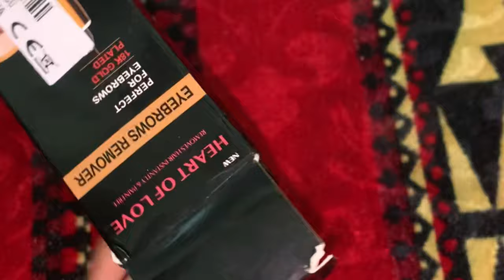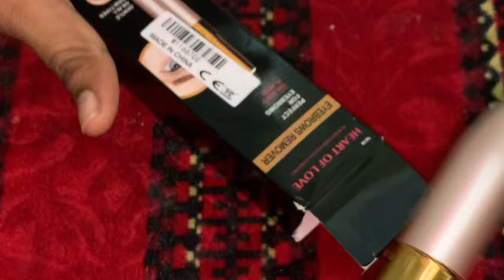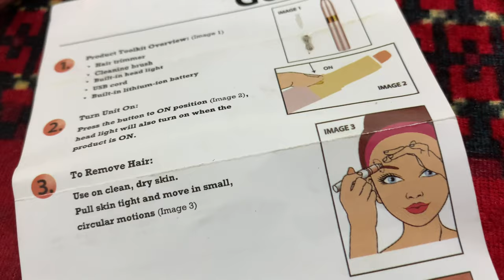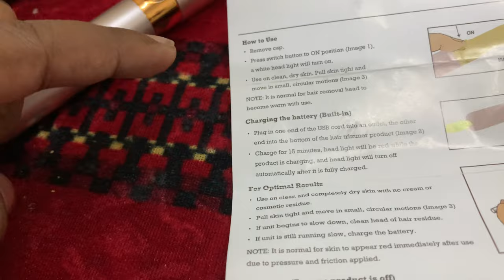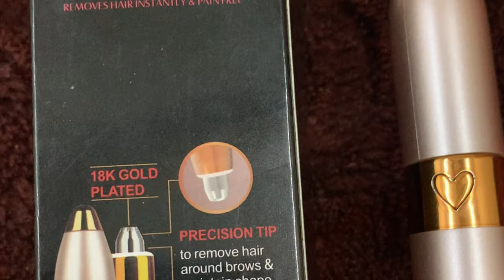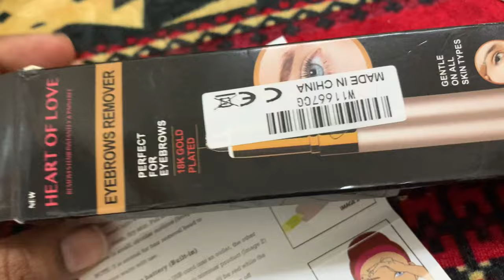Best eyebrow remover at home//ECHUS WORLD//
Best eyebrow remover
Eyebrow hair remover.